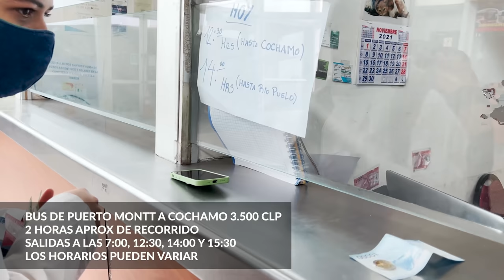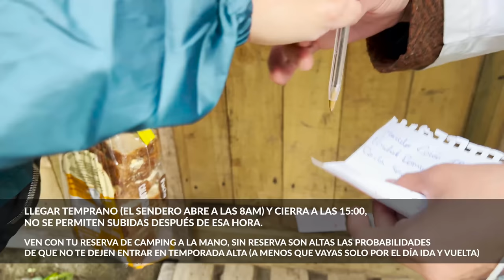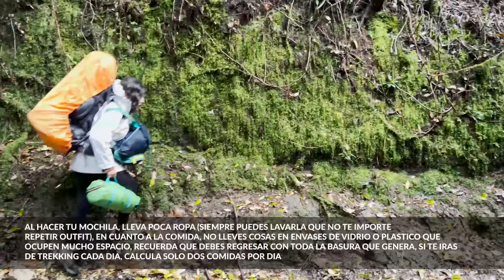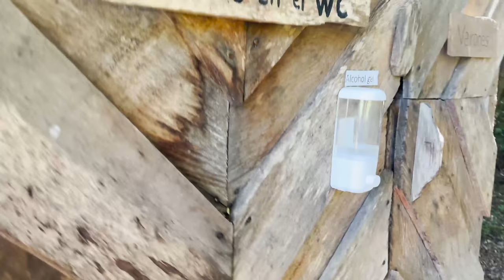Cómo llegar al Valle de Cochamó y SOBREVIVIR en el intento 🗻🌎💜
Importante:
 -Sin reserva de camping no puedes entrar al valle
 -El horario de ingreso al valle es de 8 a 15 horas, después de las 15 hrs no te dejarán ingresar
-Está terminantemente prohibido acampar y hacer fogatas en lugares no establecidos
-Debes si o si bajar toda la basura que generes
-Prohibido subir en moto o bicicletas
 -Una vez ingresas al valle no hay ni electricidad ni señal telefónica, toma las precauciones
-Sube los senderos largo bien tempranito para evitar que te agarre la noche y perderte
 -El último lugar que tienes para abastecerte es el pueblo de Cochamó, arriba en algunos campings puedes encontrar frutas y/o pan pero depende de la temporada, nada seguro lo mejor es que subas preparado con todo lo que necesitas.